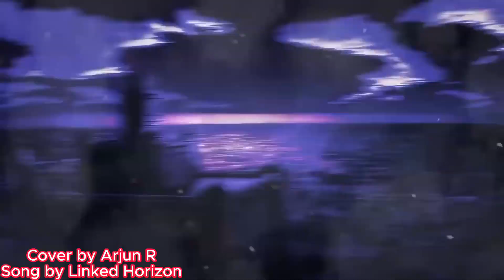Attack on Titan: Shikabane no Michi (Opening 5) | EPIC VERSION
Shoukei to Shikabane no Michi by Linked Horizon
Arranged and Covered by Arjun R

My covers / originals are all made using Logic Pro X and Ableton Live (Music Production) and Capcut (Editing Software)

DO NOT RE-UPLOAD on YouTube or other platforms (Soundcloud, TikTok, etc.) It is strictly prohibited to use my covers/arrangements for Podcasts (Spotify/Apple Podcasts) Also DO NOT make remixes using the audio file of my covers, and DO NOT illegally distribute my music to streaming platforms. If you want to use my music for your YouTube videos, please